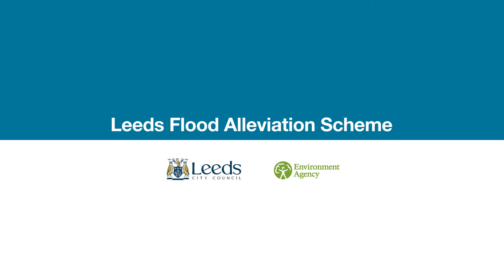Leeds FAS2 2019 version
Leeds Flood Alleviation Scheme: Phase two.
This second phase will be delivered in two stages and uses natural flood management techniques to help slow the flow of the River Aire. Alongside engineering works such as flood walls and a flood storage area, this will reduce flood risk and provide better protection for 1,048 homes and 474 businesses. It will also help to increase employment and make tourist attractions more accessible.